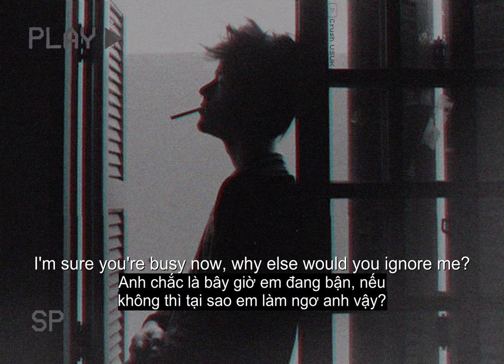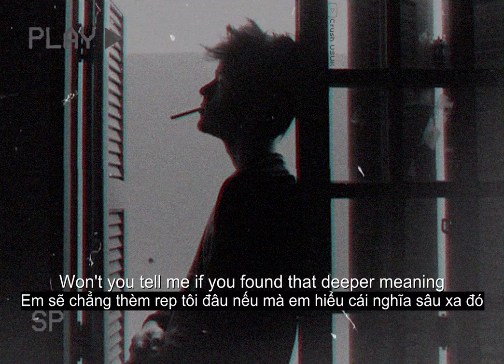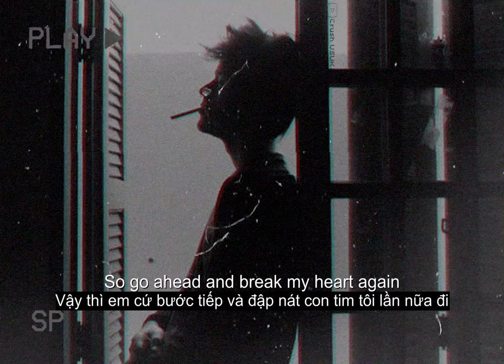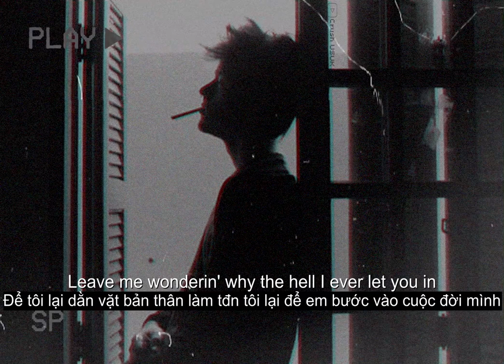[Vietsub] break my heart again - Finneas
WE STAN TANLENT HERE !
break my heart again lyrics
break my heart again vietsub